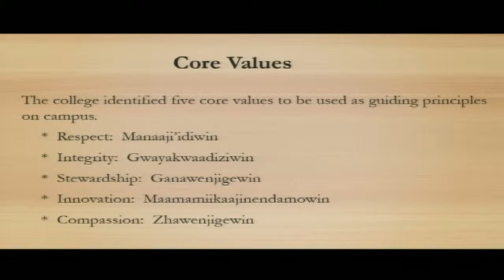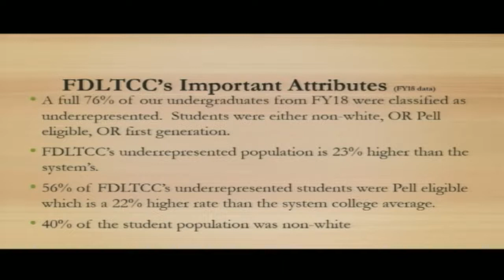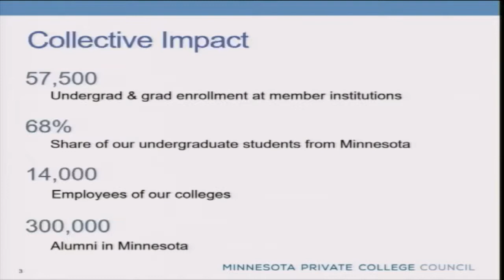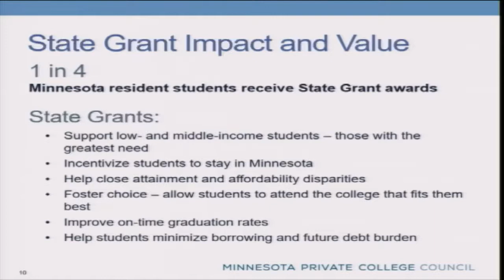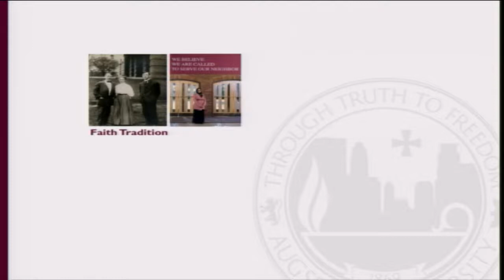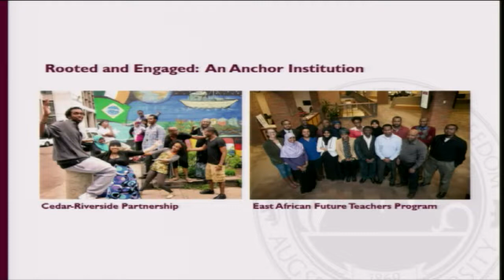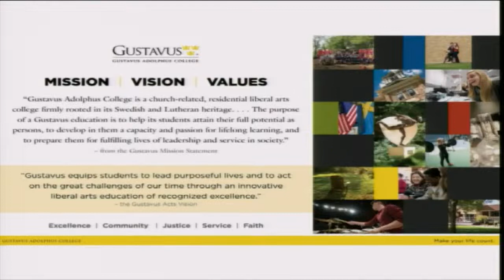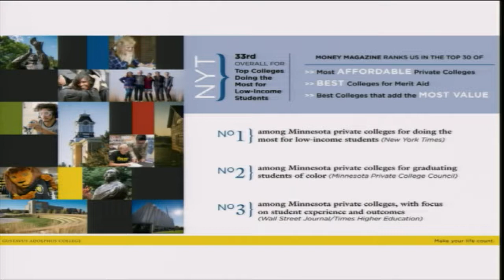House Higher Education Finance and Policy Division 1/23/19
01:27 - Fond Du Lac Tribal and Community College presentation of vision, mission, goals and challenges.
- Stephanie Hammitt, President of Fond du Lac Tribal and Community College.
- Doctor Robert Peacock.
- Anita Hanson, Dean of Student Services.
35:45 - Minnesota Private College Council presentation of vision, mission, goals and challenges.
- Paul Cerkvenik, President of the Minnesota Private College Council.
- Paul Pribbenow, President of Augsburg University.
- Becky Bergman, President of Gustavus Adolphus College.
1:07:35 - Inter Faculty Organization & Minnesota State College Faculty presentation of vision, mission, goals and challenges.
- Matt Williams, MSCF Vice President.
- Brent Jeffers, IFO President.